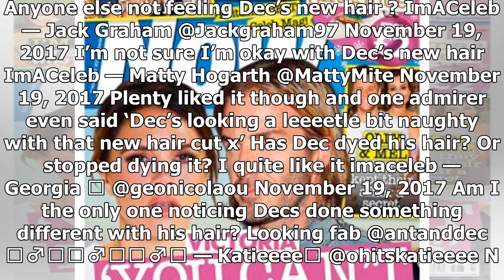TOP NEWS - Im a celebrity in 2017: fans think declan donnelly had hair transplants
TOP NEWS HEADLINES DAILY - TOP NEWS - Im a celebrity in 2017: fans think declan donnelly had hair transplants

Decs tresses certainly got everyone talking... So I’m A Celebrity 2017 has finally hit our screens after weeks of anticipation and viewers are already picking their favourite contestants. However, many were too busy getting distracted by host Declan Donnelly and his interesting new hairdo… READ MORE CELEB NEWS MORE I’m A Celebrity 2017 Ant McPartlin addresses rehab stint with the BEST joke Dec – who returned to the celebrity jungle along with BFF Ant McPartlin following Ant’s rehab stint over th...